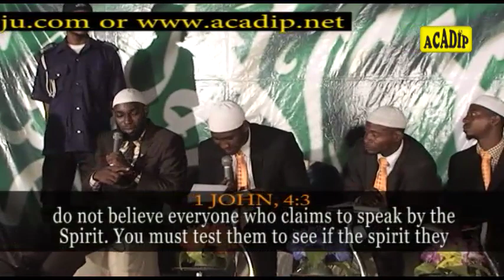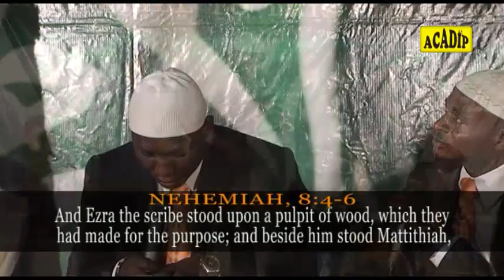Episode 4: 19 Hot Gospellers Stormed ACADIP Lecture. What Happened To 12 of them will Make You Glad.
Episode 4 of 16: 19 Hot Gospellers Stormed ACADIP Lecture. What Happened To 12 of them will Make You Glad.

Theme: "BRING YOUR PROOF"

This 2-Day Public Lecture Was Held on 21st & 22nd of February, 2014 at the Open Space, Beside Cele Bus-stop, Opposite Poplat Filling Station, Near Amuda-Ojere, Ojo Expressway, Iwo-Road, Ibadan, Oyo state. Nigeria.

NOTE: You May Contact The Founder/National President/Chief Lecturer of ACADIP International, Mallam Yusuf Adepoju on (Text Message or WhatsApp Only)

A HUMBLE APPEAL:
Kindly Support Our Daw'ah Activities By Donating into:

First Bank
ACADIP NIGERIA

Your generous FINANCIAL ASSISTANCE, will, no doubt, be of great encouragement to us. No amount is too small in the sight of Allah.

..."Uncovering 'their' Cover ups !"